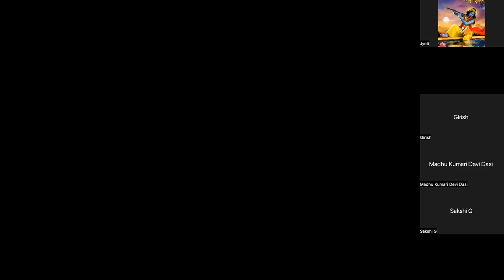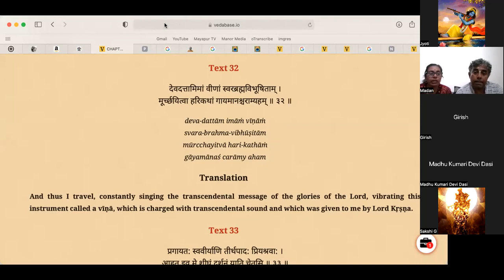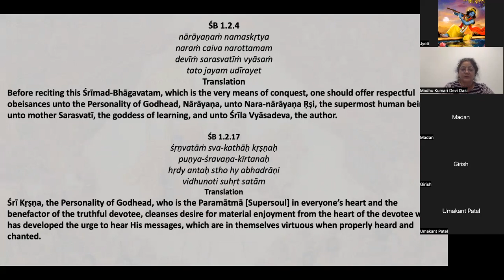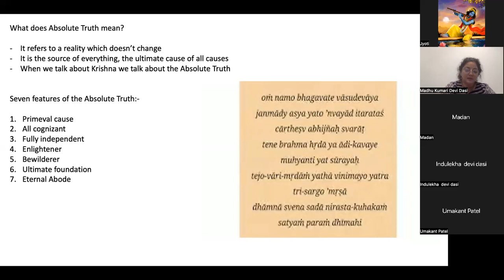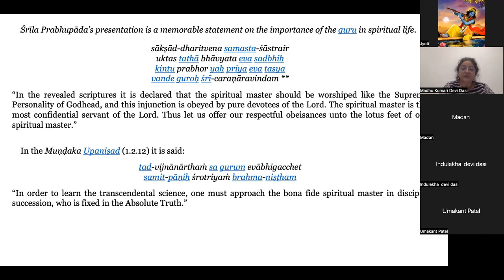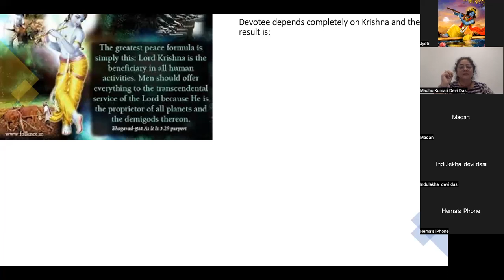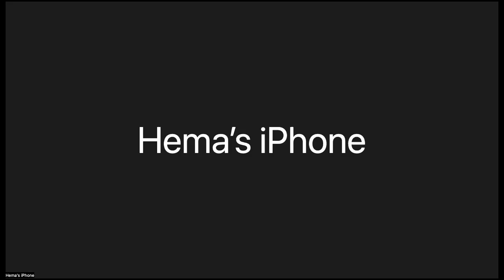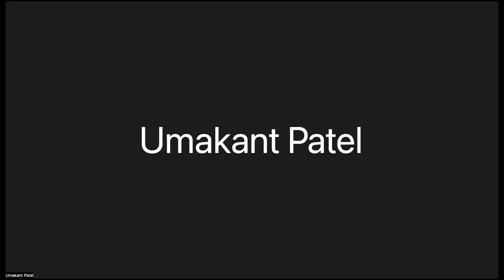CHAD PLUS SB 1.6.23 HG Madhu Kumari Devi Dsi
SB 1.6.23 on 14th Sept 2022